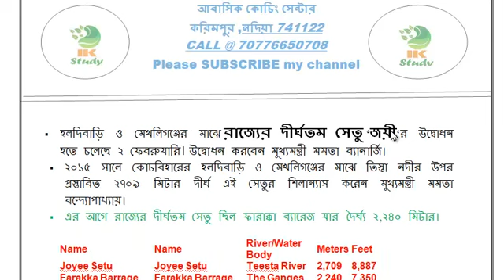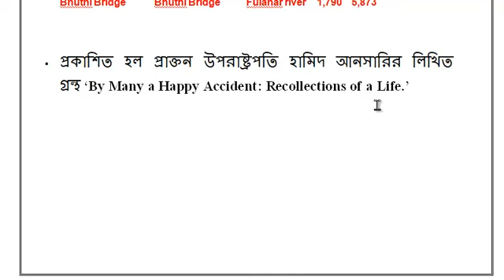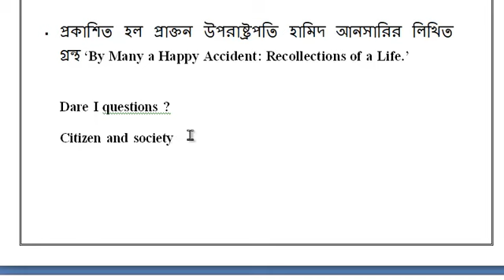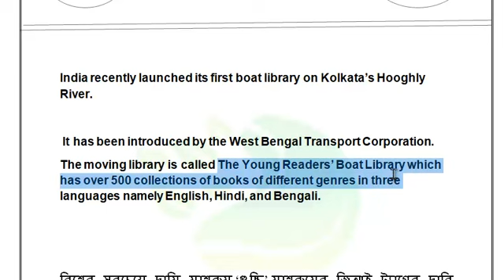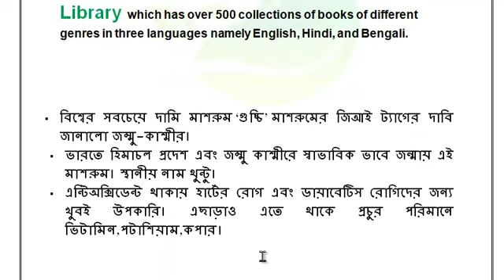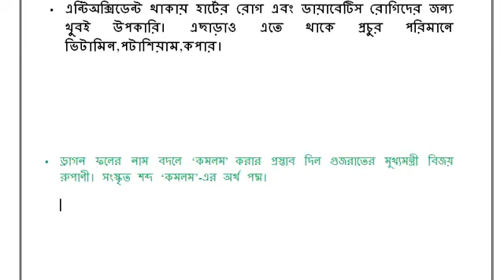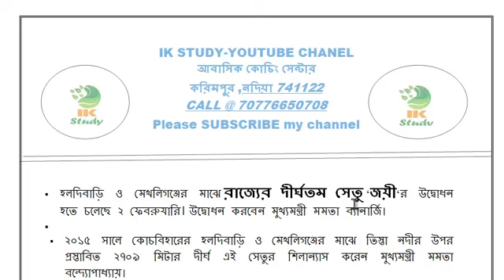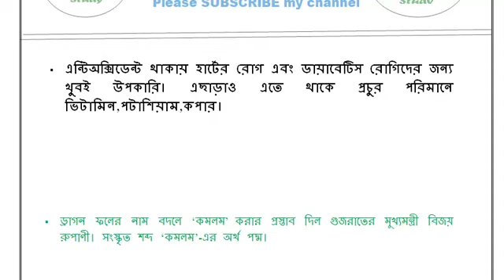সেরা সেরা বাছাই করা সাম্প্রতিক ঘটনাবলী,best current affairs monthly in Bengali part 02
সেরা সেরা বাছাই করা সাম্প্রতিক ঘটনাবলী,best current affairs monthly in Bengali part

আমরা তোমাদের জন্য বাছাই করে যেগুলো পরীক্ষায় আসতে পারে বা যেগুলি পরীক্ষায় আসবে সেই সমস্ত সাম্প্রতিক ঘটনাবলী গুলিকে খুব সুন্দর ভাবে এবং মনে রাখার মতো পদ্ধতিতে বারবার বলার মাধ্যমে তোমাকে মুখস্ত করিয়ে দেওয়ার জন্য আমাদের এই ক্ষুদ্র প্রয়াস যদি আমাদের এই পেজটি ভাল লাগে অবশ্যই বলব আমাদের সাথে থাকুন এবং আমাদের আবাসিক কোচিং সেন্টারে তুমি চলে আসতে পারো